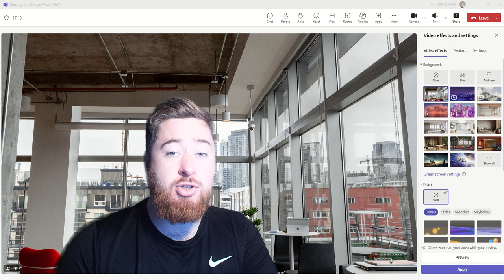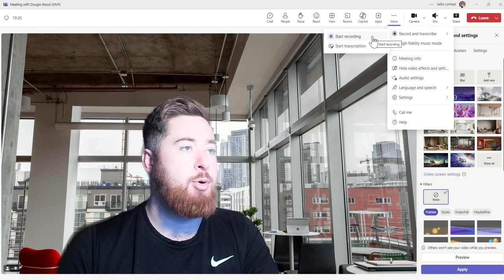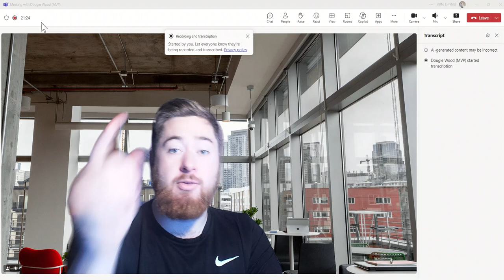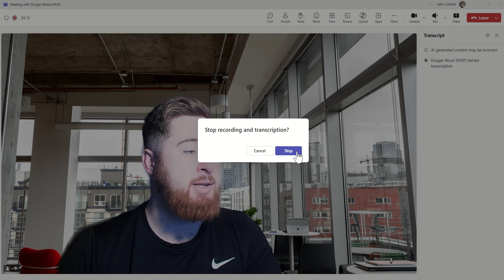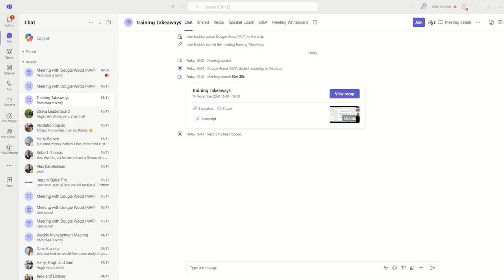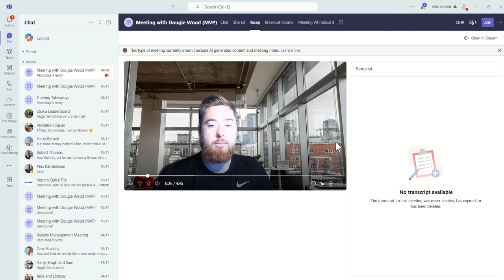How to Record a Microsoft Teams Meeting (and Why You Should)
Learn How to record a Microsoft Teams Meeting. Recording your Microsoft Teams meetings is a powerful way to ensure nothing important slips through the cracks.

Whether you're hosting a critical business discussion, collaborating with your team, or conducting a training session, the ability to record a meeting in Teams allows you to revisit key points, capture every detail, and stay organized.

In this Microsoft Teams tutorial, we'll explore the many benefits of recording Microsoft Teams meetings. A recorded session provides a reliable reference for meeting minutes, ensures accountability, and helps team members who couldn't attend stay in the loop. By leveraging Microsoft Teams call recording, you can review decisions, track progress, and even create valuable resources for onboarding or training purposes.

For educators and trainers, how to record a Teams meeting becomes even more critical, as it ensures content is preserved for students or participants to revisit at their convenience. And if you're managing remote or hybrid teams, a recorded Teams meeting helps bridge time zones and ensures seamless collaboration.

Concerned about accessibility? With Microsoft Teams record meeting features, you can securely save and share recordings, making it easy to provide follow-ups or distribute information across your organization. Whether you're working from a laptop or exploring options for how to record a Microsoft Teams meeting with audio, recording your sessions ensures no detail is lost.

By the end of this video, you'll not only understand why recording meetings is so valuable, but I'll also show you how to access and share the recording afterward. Master how to use Microsoft Teams effectively and unlock the full potential of its meeting tools, including the ability to record a Microsoft Teams meeting seamlessly.

00:00 Recording a Microsoft Teams Meeting
00:30 Reasons why you should record
01:45 Record video vs record transcript
04:45 How to tell when you are recording
06:00 How to stop recording a Microsoft Teams meeting
10:45 How to find Microsoft Teams meeting recording